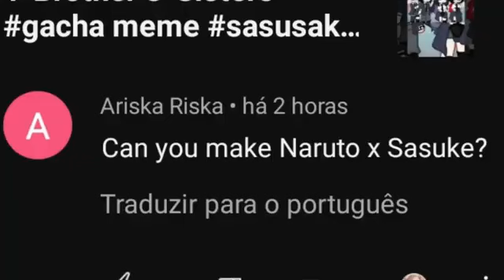|•| Compilation Gacha |•|Royal Uchiha Hyuga-Dia das crianças! 💕 | parte 1